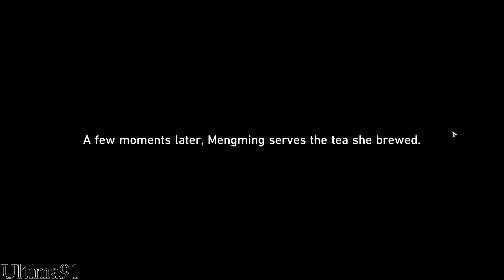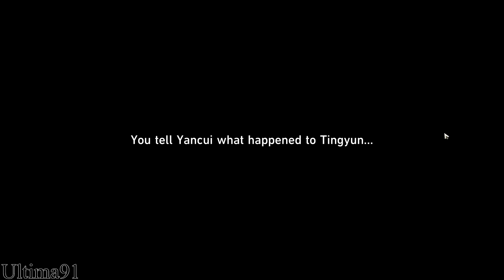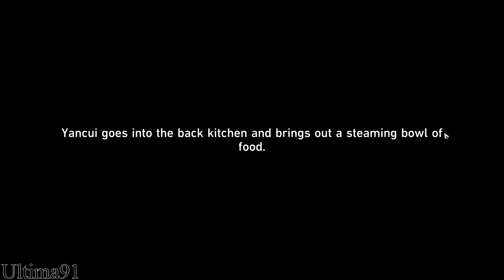Honkai Star Rail - Obsequies Performed A Long Road Ahead